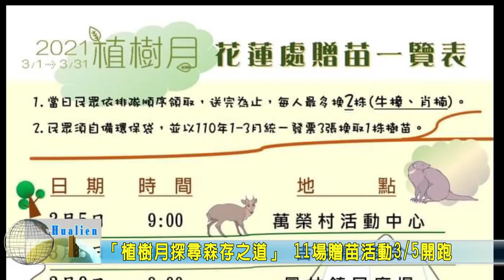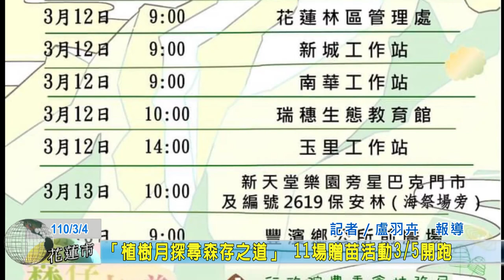20210304 04 植樹月探尋森存之道